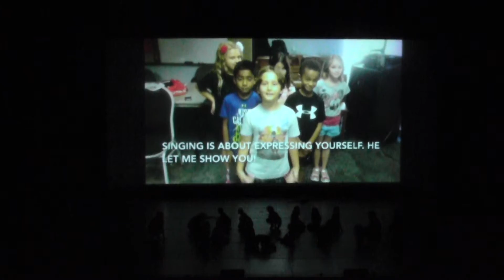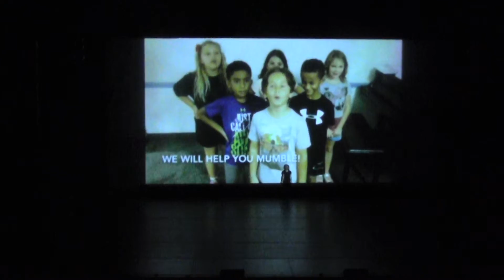NSB Around The World Spirit Rally August 12th 2016 Blue Group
We do not own ant of the videos or music used in this video.